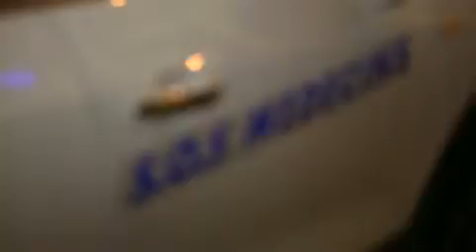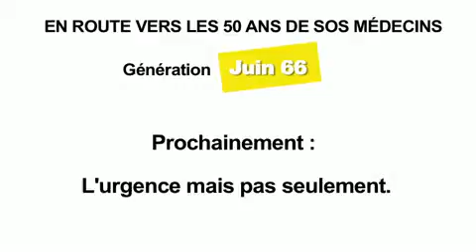Génération Juin 66 A domicile, la nuit, ça change tout